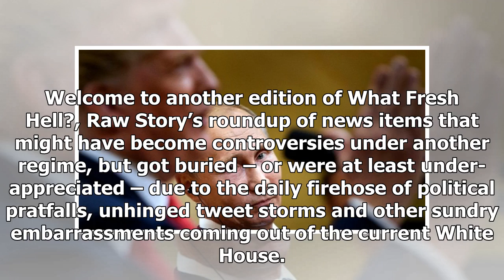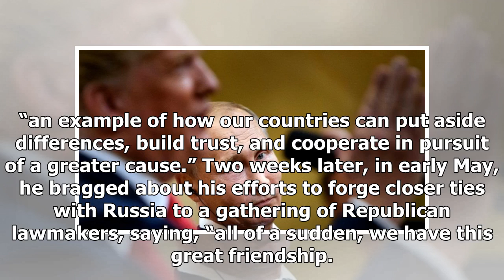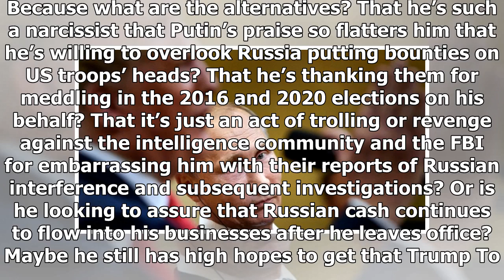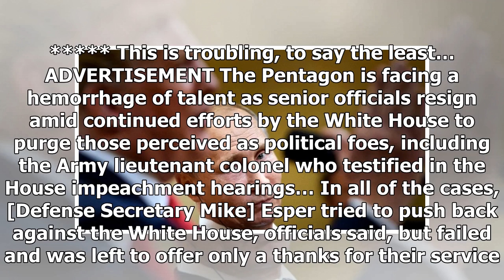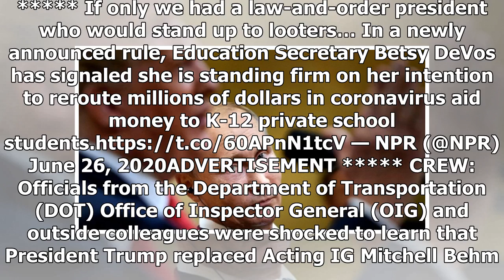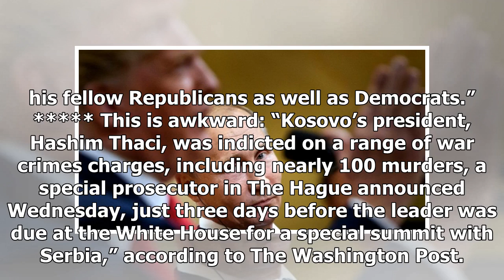The best-case scenario is that Russia has dirt on Donald Trump